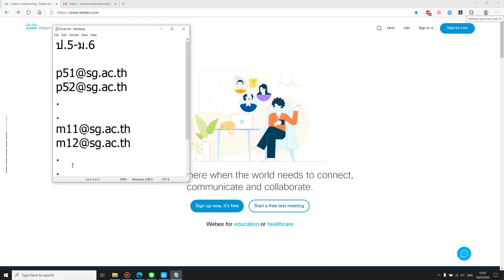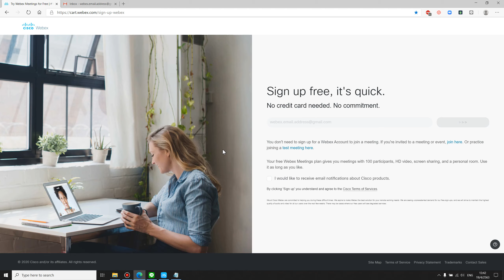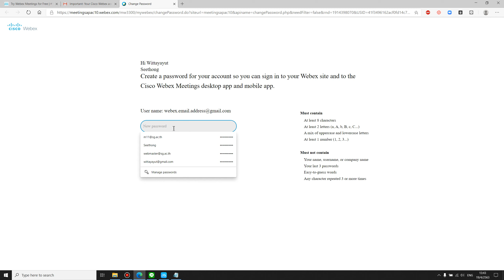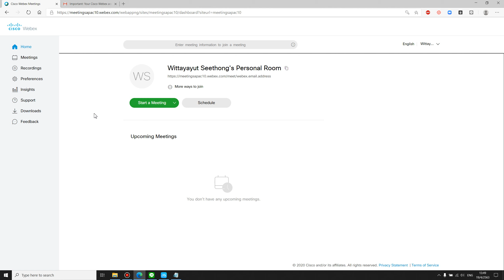02-การสมัครสมาชิกกับ Webex